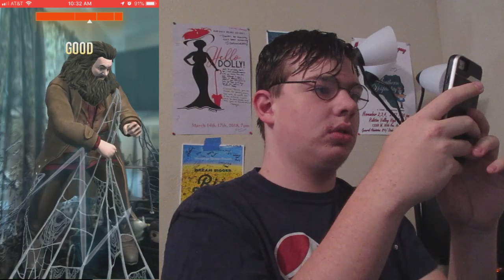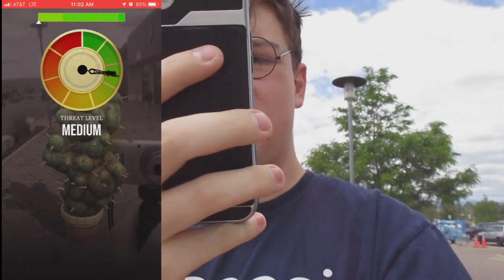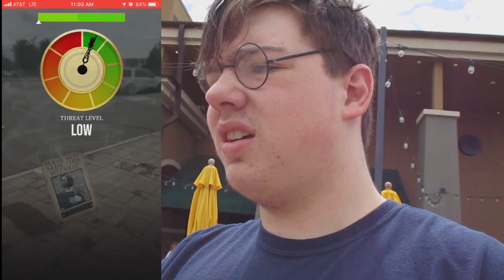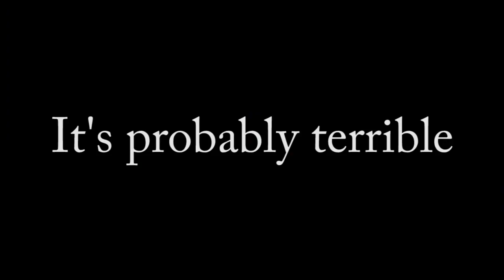Magic Pokemon Go: Harry Potter: Wizards Unite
The new game is out. Imagine Pokemon Go but with no Pokemon and instead magic.

Flip Phone: (Sorry, couldn't find the link)